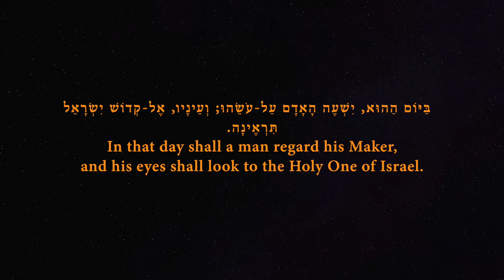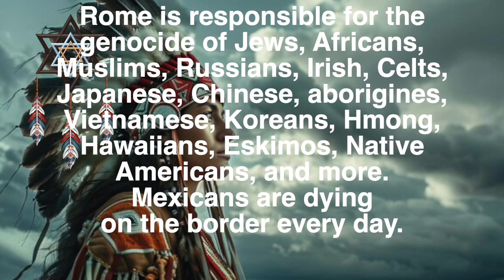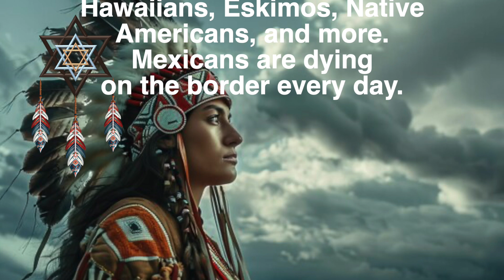Prayer to Allah, who planted love and compassion in Native America 4